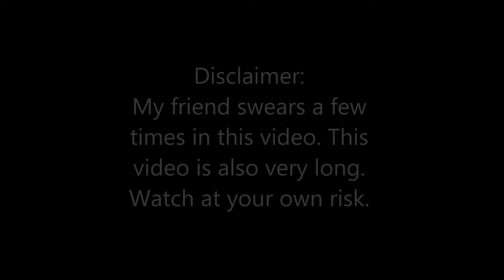Friendly Competition (Hearthstone Ep. 5)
Watch as my friend and I battle it out in a best of five Hearthstone match. Watch as we go head to head with some of out best and worst decks. Can you handle the awesomeness that is Hearthstone? If you know someone who might enjoy this video then why not share it with them? I hope you enjoy. :D